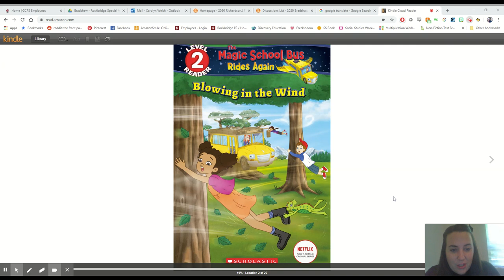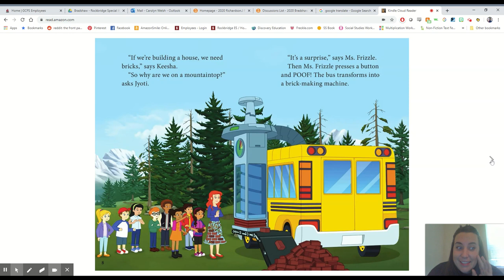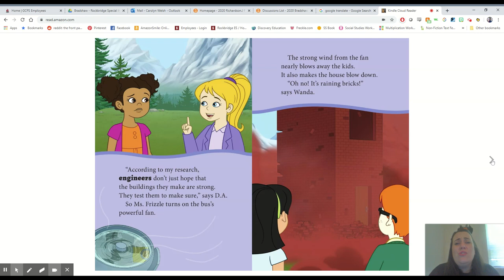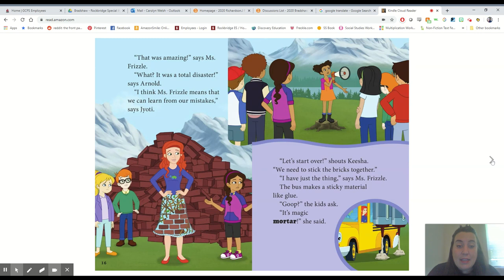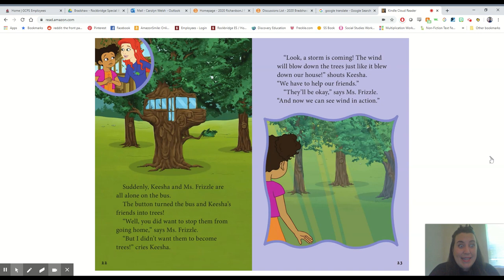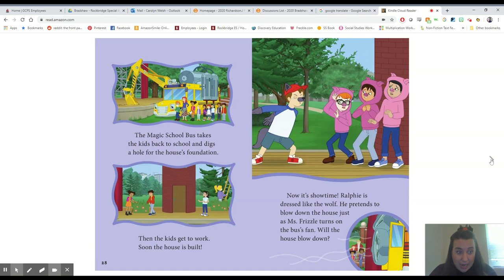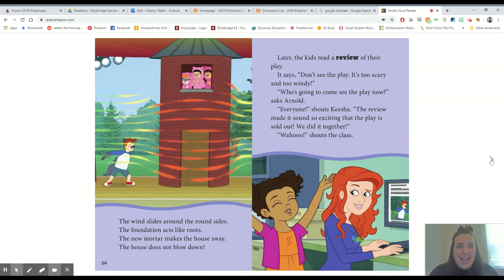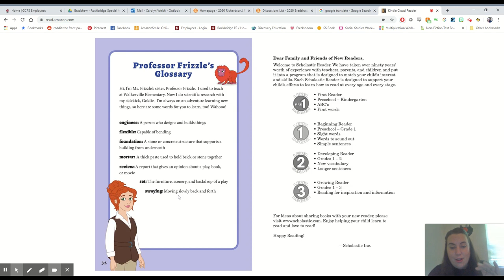Read Aloud of Blowing in the Wind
Read Aloud of MSB Rides Again  Blowing in the Wind